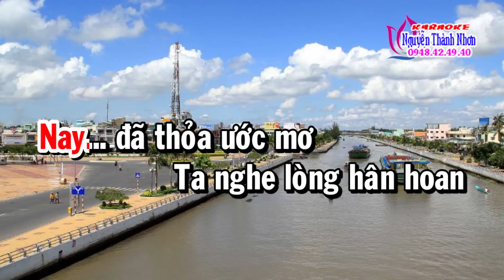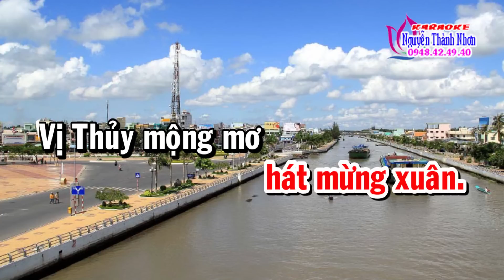Karaoke vọng cổ ÁO MỚI HẬU GIANG - SONG CA [T/g Linh Phụng]